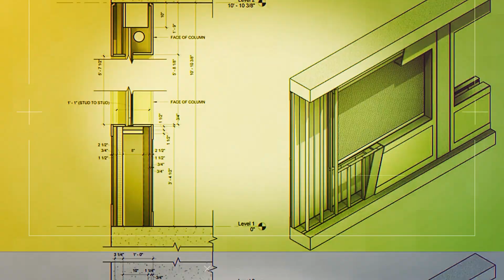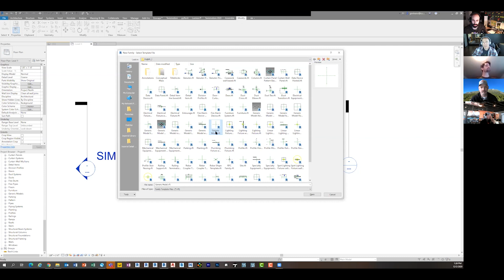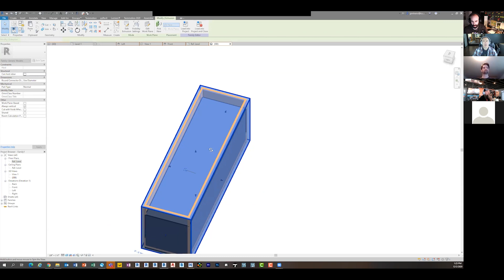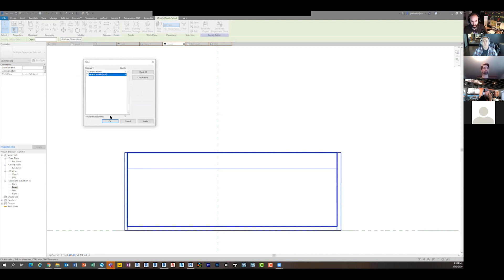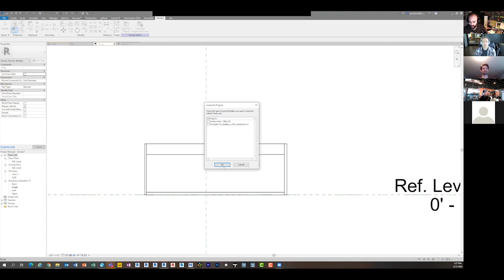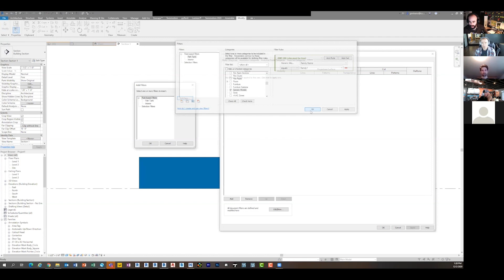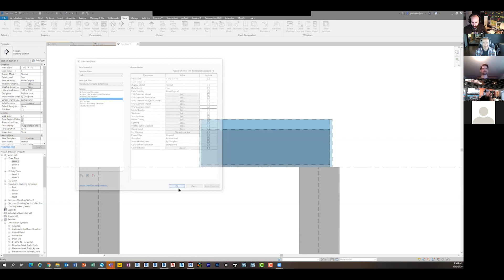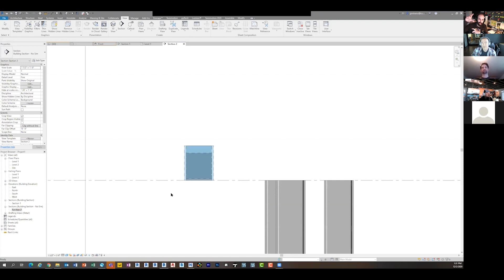Revit Family Tutorial - Visibility and Filtering Options (Office Hour Sessions)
On this episode of Office Hour Sessions I use an example of modeling a fish tank family to create a Revit tutorial that demonstrates Revit family visibility and filtering options...

Every other week I hold a private call with members of the BIM After Dark Community I thought it would be valuable to highlight some of the conversations here on the channel.

If you think you could benefit from an Office Hour like this one, Join the BIM After Dark Community for full courses, support, and sample files today !